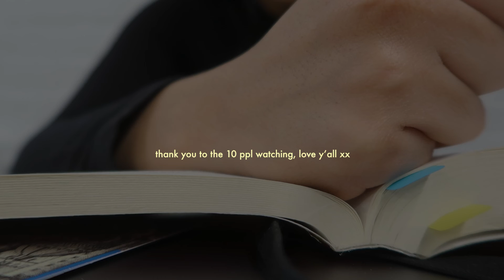adulting diaries ep. 2 | thrifting in brooklyn & watching batman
thanks for clicking on this, and sorry for the super choppy vlog, this was all over the place lol. anyways hope you enjoyed this and as always i'm behind on uploading and clearing out my backlogs. i'll be on here more regularly now, so subscribe if you haven't already ❤️

much love,
-- vind xx

Tunes:

Music by Lord Kagemusha - The Difference (feat. Tha God Fahim) [Instrumental]